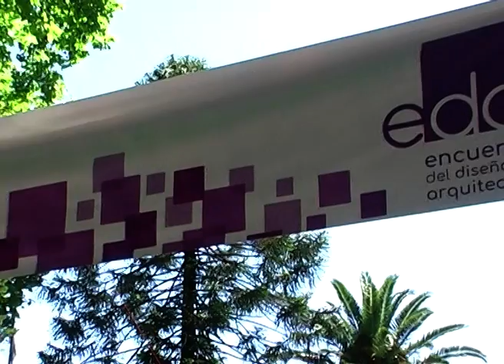TELARAÑA GIGANTE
Profesores y Alumnos del área de Arquitectura y Diseño de la Universidad de Mendoza realizaron este jueves último, una intervención en la Plaza San Martín bajo el concepto de "Telaraña Gigante", para fomentar el estudio en esas áreas.